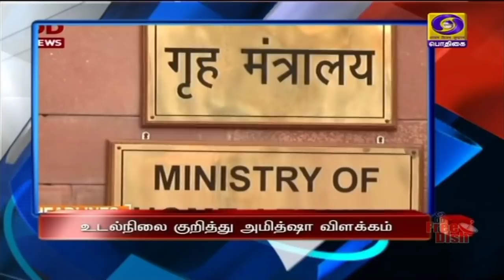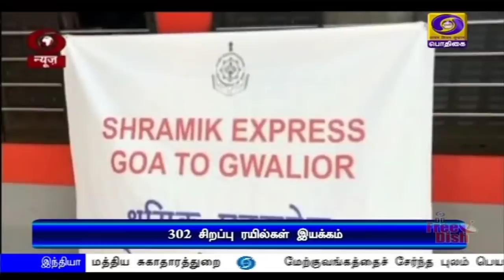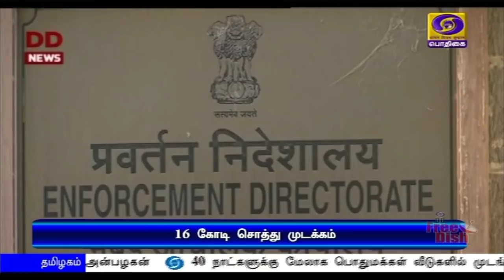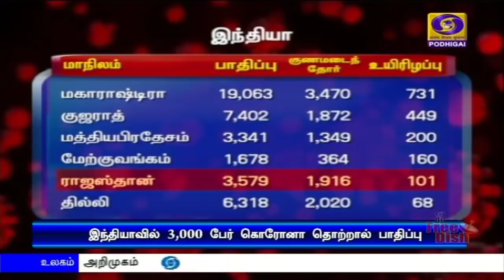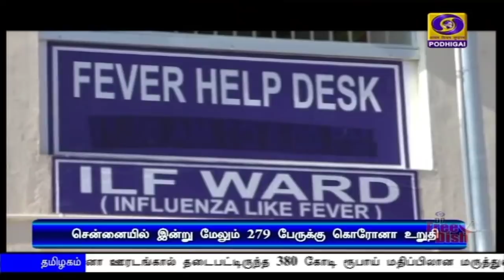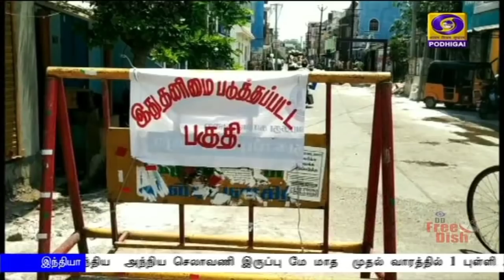பொதிகை இரவு 7.00 மணி செய்திகள் [09.05.2020]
1)   ரஷ்ய வெற்றி தினத்தின் 75-வது ஆண்டு நிறைவு -  அதிபர் விளாடிமிர் புடினுக்கு வாழ்த்து - இரண்டாம் உலகப்போரில் இந்திய வீரர்களின் தியாகத்தையும் நினைவு கூர்ந்துள்ளார் பிரதமர் நரேந்திர மோதி.

2) மத்திய உள்துறை அமைச்சர் அமித் ஷா உடல்நிலை குறித்து தவறான வதந்தி - நலமுடன் இருப்பதாக விளக்கம் - அவதூறு பரப்பியதாக நான்கு பேர் கைது.

3) சென்னை அருகே திருமழிசையில் அமைக்கப்பட்டு வரும் காய்கறி அங்காடி பணிகள் - முதலமைச்சர் எடப்பாடி பழனிசாமி நேரில் ஆய்வு.

4) கொரோனா பாதிப்பிலிருந்து தமிழக பொருளாதாரத்தை மேம்படுத்துவது குறித்து பரிந்துரைக்க  உயர்மட்டக்குழு - ரிசர்வ் வங்கி முன்னாள் ஆளுநர் சி ரங்கராஜன் தலைமையில் 24 பேர் நியமனம்.

5) தமிழகத்தில் தேநீர் கடைகளை திறக்க அனுமதி - காய்கறி, மளிகை கடைகள், பெட்ரோல் விற்பனை மையங்கள் செயல்படும் ‍நேரம் அதிகரிப்பு - தமிழக அரசு அறிவிப்பு.